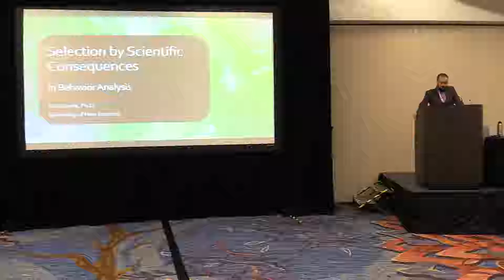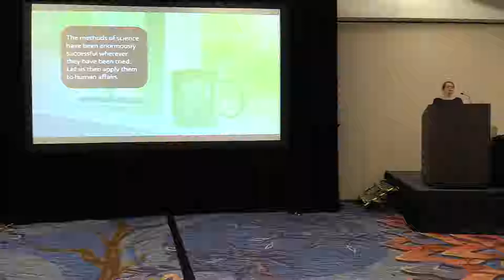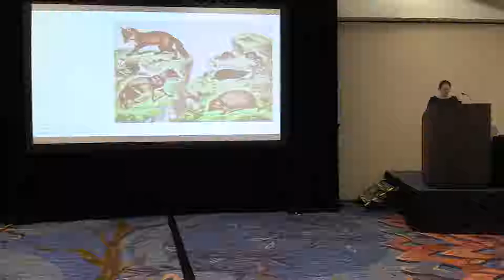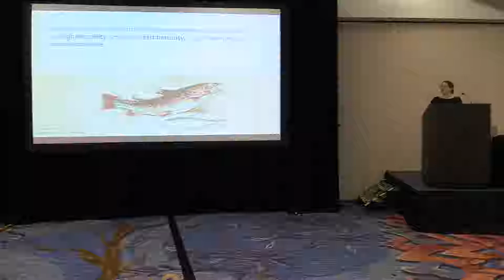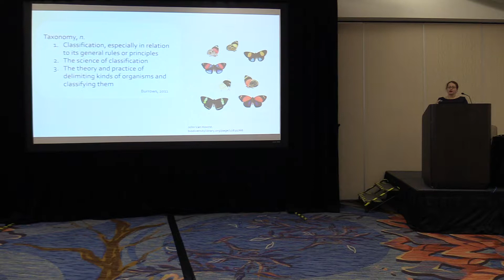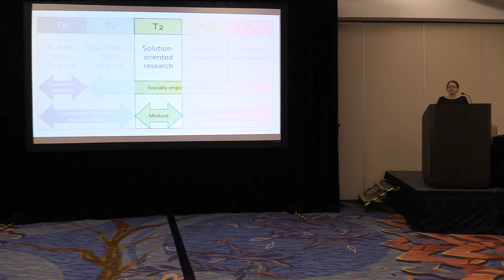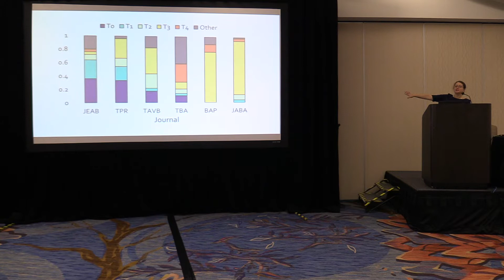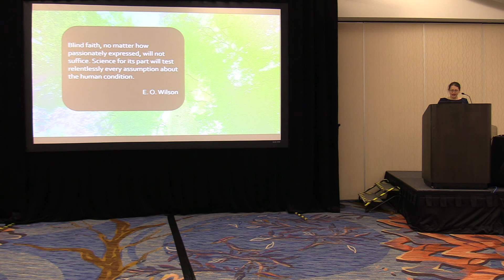Elizabeth G. E. Kyonka, Selection by Scientific Consequences in Ecology of Behavior Analysis, SQAB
Chair: Adam E. Fox (St. Lawrence University, USA)

Ecology is the study of how organisms relate to one another and to their physical environment. This tutorial presents three insights from an ecological approach to investigating the scientific behavior of behavior analysts. First, longstanding discussions of “foxes” and “hedgehogs” have divided us into behavior analysts who use a broad range of skills and those who rely on a more specialized skillset, but additional categories may be valuable as well. Second, we are all products of the training we receive. From an ecological perspective, behavior analysis training programs can be K- selective or r-selective, either investing heavily in a small number of students or training as many students as possible, with less time and resources invested in each one. Finally, organizing behavior analysis research into a taxonomy, as ecologists have organized life on earth, may help to identify knowledge gaps and emerging areas of future research. One system classifies the spectrum of empirical behavior analysis research into tiers based on the research subjects, target behavior, relevant stimuli and setting used. Viewing behavior analysts, training programs, and research output as an ecosystem can enable us to apply the enormously successful methods of science to our own affairs.